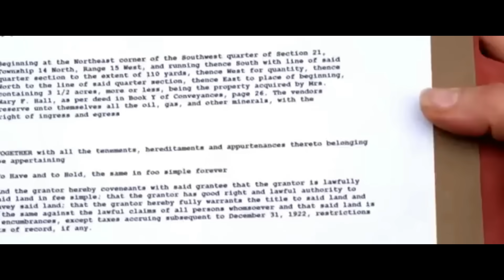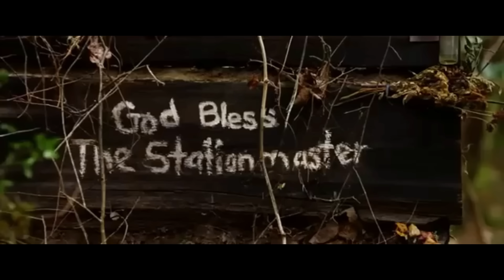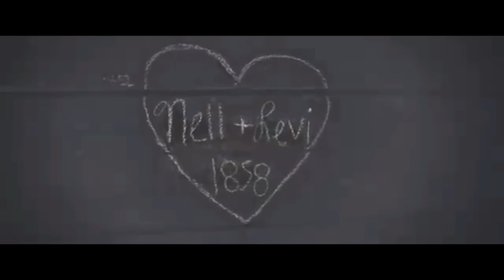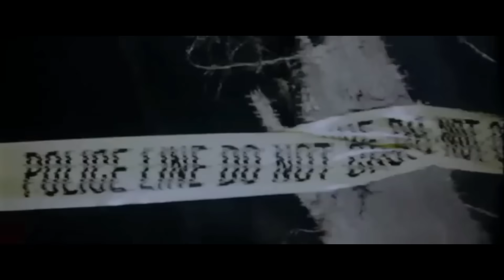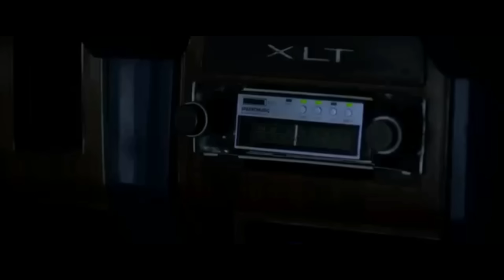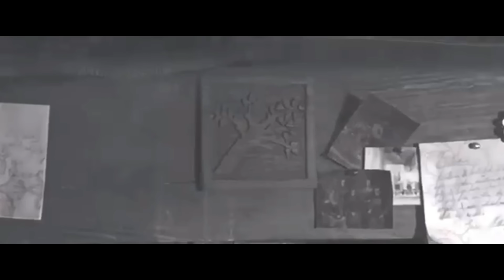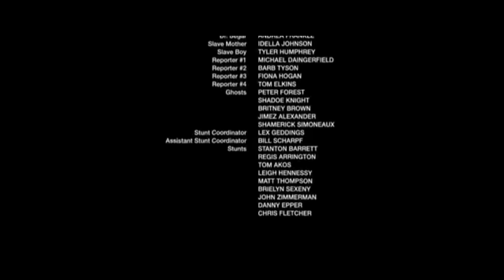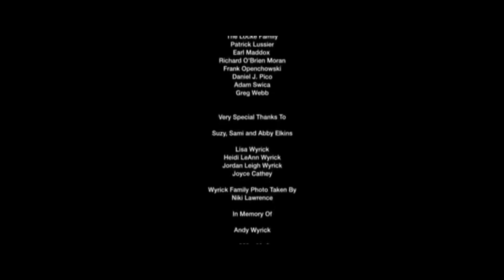Filme de Suspense e Terror 👻 Baseado em Fatos Reais em HD🎥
Não esqueça de deixar o seu Like 👍 - Gostou do Filme Comente 😉

FILME 🎥

Uma família se muda para um antigo casarão. De repente, fantasmas e perigos reais começam a aparecer pois a propriedade esconde uma antiga história de morte e horror do período escravagista.

Gêneros: Ação, Drama / Tragédia, Suspense, Terror e Horror